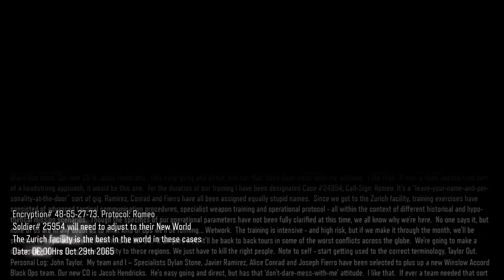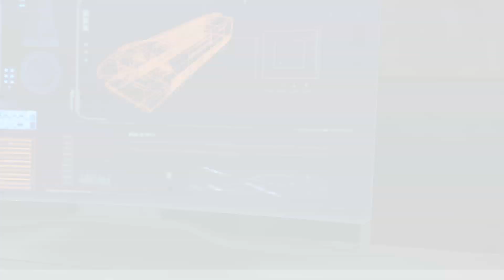Co-op Adventures: Call of Duty Black Ops 3 Part 2: Training Wheels